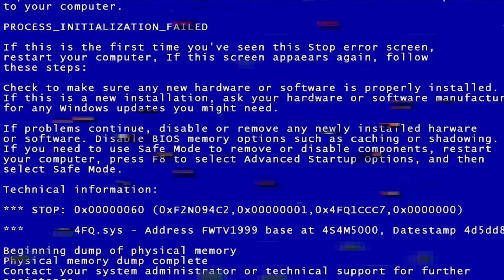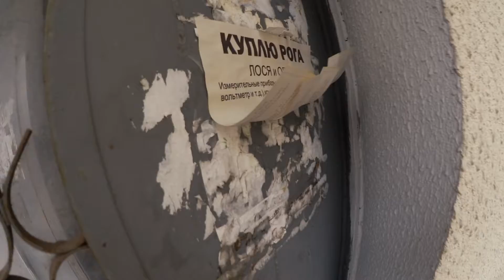Iva Sativa - концерт в Витебске (атыехатьнехотел travel video)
Слушай ЕР Iva Sativa - МЗЗК (музазэка) на всех цифровых площадках

Небольшое видео о путешествии и концерте в Витебске.
Чуточку трипа, немного концерта, румтур по лакшери апартаментам и люди.
Теплые и добрые люди встречаются на пути.
Беларусь прекрасная и светлая. Путешествуйте и открывайте для себя новые места, слушайте музыку и дарите тепло, улыбки и добро друг другу.